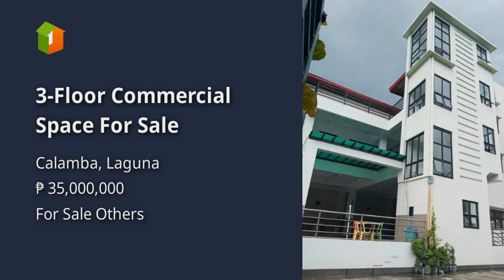3-Floor Commercial Space For Sale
3-Floor Commercial Space For Sale